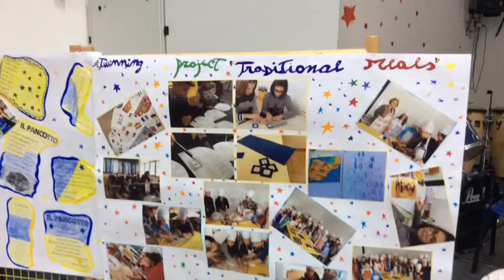eTwinning Event 2016 "Traditional Meals"